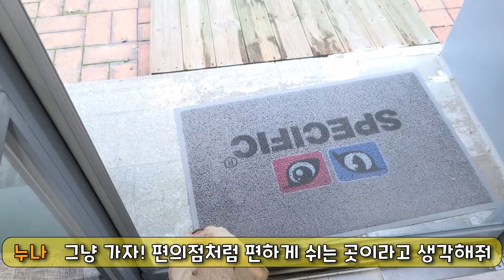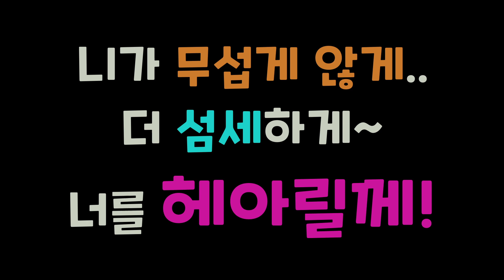동물병원을 너무 무서워해서 큰일이예요 | 공포의 동물병원 극복하기 | 동물병원에 놀러가기 | 병원은 무서운곳이 아니야 | 프렌치불독찰리 | FrenchBulldog Charlie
찰리가 건강검진 하며  엑스레이 찍을때~
너무 무서워서 트라우마로 남아버렸어요 ㅜㅜ

그전까지는 병원에 먼저 가자고 절 끌고 가서 바닥에 엎드려서 편안하게 쉬기도 했는데..
그 전으로 돌리기 위해 병원에 그냥 놀러 갔어요!
앞으로는 자주 놀러가서 편의점처럼 5~10분씩 쉬었다 오려고 해요 ㅜㅜ

찰리가 너무 무서워하니 제 맘이 막 찢어지는거 같아요 ㅜㅜ

찰리인스타그램
웃고싶을때 보러 오세요! 코메디견!